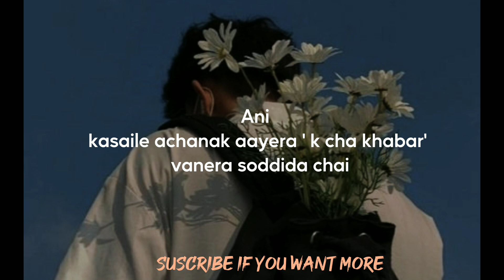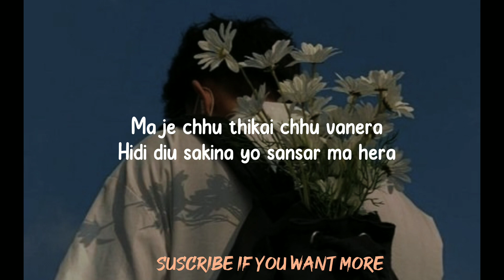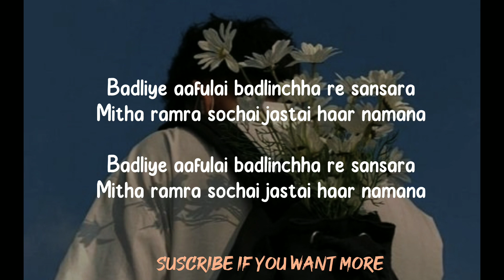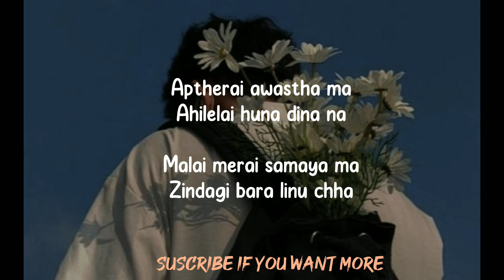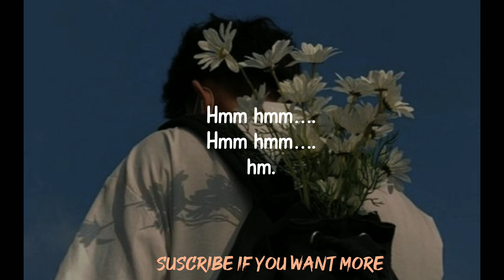bekcha - Apthero Awastha (prod.foeseal) ||Lyrics video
Get connected with us on Facebook

Lyrics
Apthero awatha chha
Malai almal almal bhairachha
Maile bujhaunai janina
Timi bujhe jhai gari dinu la
Pira le khalo chha nindra
Chinta le bhokalai
Jinadagi hudo ta khela
Lagchha harechhu sadhai
Hidechhu, kudechhu, lade ma
Uthe chhu, kei gare pani par lagena
Ma je chhu thikai chhu vanera
Hididiu sakina yo sansar ma hera
Apthero awatha chha
Malai almal almal vairachha
Maile bujhaunai janina
Apthero awatha chha
Kat kati dar le khairanchha
Malai rijhaunai janina
Chot mutu ko khusi bhachhu ma
Mastira bhako chha dina
Yaad haru surta mai
Bujhdina ramdachhu kina
Dukha kasta kam na mai
Apthero awatha chha
Badliye aafulai badlinchha re sansara
Mitha ramra sochai jastai haar namana
Socha hera socha badliyeko thea ma
Samasya jahi ko tehi
Kalanka navana naramro haina ma
Awastha patherai…
Ahile lai
Apthero awatha ko
Bhumarima duli rachhu ma
Hos huna deu kehi samaya ho
Khusi abasya bhetauchhu ma
Apthero awatha ko
Aptherai awastha ma
Ahilelai huna dina na
Malai merai samaya ma
Zindagi bara linu chha
Hmm hmm….
Hmm hmm….
hm.